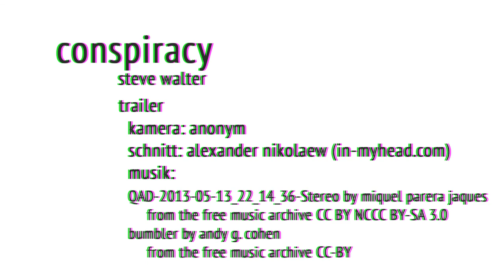conspiracy - trailer [rejected version]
rejected version of trailer for the theater production conspiracy by steve walter

Mit Christine Hübner, David Kirchner, Raphaël Christoff Mortagne, Manon Oswald, Julia Schmitt